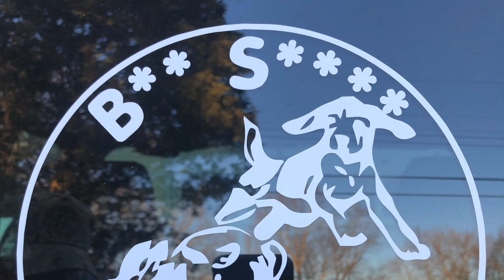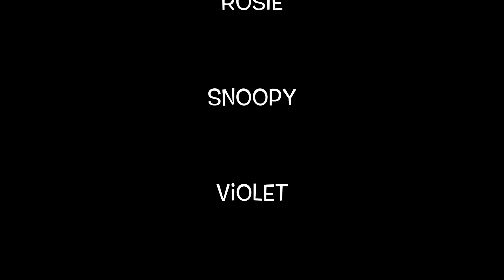B & S at the Christmas tree farm. (Jan. 30, 2020) gd